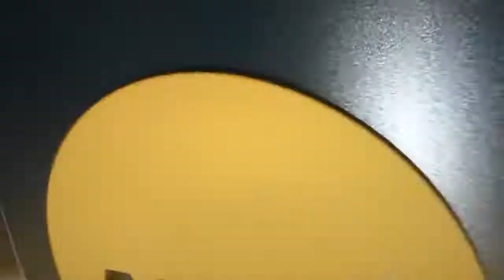LSU's Gavin Dugas hits double vs. Oregon in Eugene regional title game, 6/6/21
LSU's Gavin Dugas hits a double vs. Oregon in the Eugene regional title game, 6/6/21.